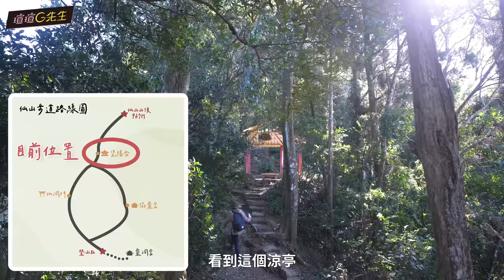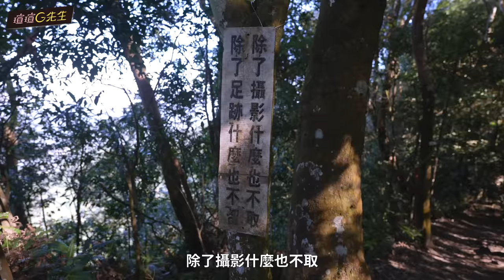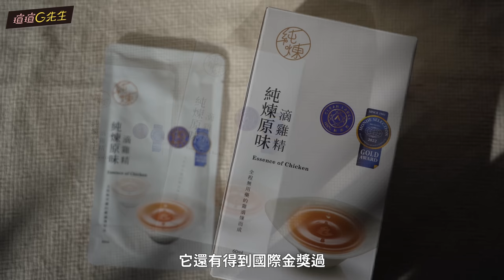新手小百岳推薦｜苗栗仙山CP值太高｜ 山頂竟看到海 攀繩刺激不難！來回只要2小時！還有九天玄女！苗栗必爬小百岳！｜ft. 純煉滴雞精｜苗栗景點行程推薦｜新手登山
我們會爬的山就是那種好玩、不會太難、風景又美的🤣苗栗仙山超符合我們的喜好！
列入前幾名喜歡的小山！山頂看得到海真的讓我太意外！

提醒！因為過程需要攀繩，秀皮的朋友可以戴工作手套。切記攀繩時，繩索只是輔助，重心重量還是放在腳上唷！

G先生這次在山頂真的是老公力太滿了！竟然準備了滴雞精，山頂又冷又累喝真的太適合！
幾個喜歡的原因：
1️⃣ 養殖過程優良！
- 只以大豆、玉米、植物油為飼料，降低雞的體味，讓滴雞精更無腥、好喝！
- 全程不用藥，不是檢驗前才停藥，是真正「全程不用藥」。
2️⃣ 養殖環境優良！
- 選用「爽健雞」，全程低密度，讓雞有充分的活動空間之外
- 24小時強制通風、終年恆溫調控，不用擔心有禽流感！
3️⃣ 製造過程優良！
- 全程不加一滴水，恆溫滴煉而成。
- 榮獲國際 Monde Selection 金獎、高達 95 項 SGS 檢驗過關
- HACCP、ISO認證工廠代工，安全有保障

👉其他戶外行程推薦：
新竹絕美石牛山｜岩壁攀繩好玩刺激 不會太難 北部最美小百岳 新手挑戰推薦

最美玉山｜出大景 日出雲海杜鵑銀河 一生必爬｜玉山主峰兩天一夜｜最難爬的地方是？排雲山莊好睡嗎？